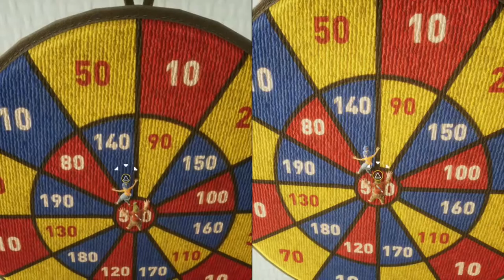It Takes Two: Royal Screw-Ups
What's up yawl! We are back with a new episode! Hopefully you're heart can handle this one! teamwork ittakestwo gaming couplesgaming toys Royalty magic ps4 princess diablo-like